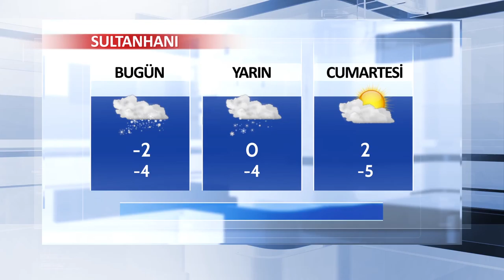25 Ocak Aksaray ve İlçeleri Hava Durumu